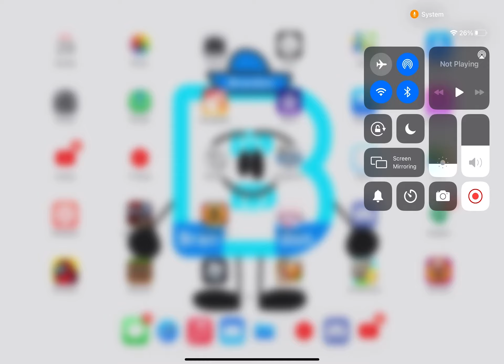For Gav C